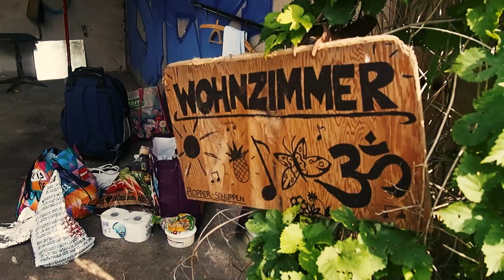MURAL ART - trip with various graffiti artists in a lost space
The "Graffitival" was an Art Meeting and weekend with homies. In this video you see different street artists and graffiti writer painting murals in a lost space in germany Fürstenberg. The artists are SUMER, DA/NK, WERK, OLD DIRT, THE FLY

THE FLY TAPE is an art magazine about skateboarding and urban art.
Follow this channel and see skate sessions, street art projects and some other real shit.

THE FLY BRAND is an artist brand that making stencil art deck designs, bandana art and artworks.
and find more kool stuff.